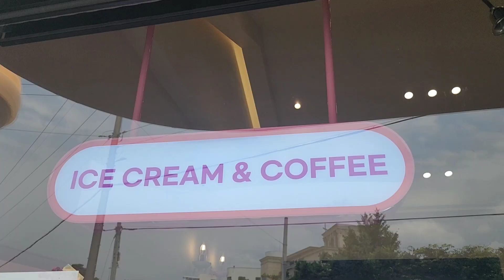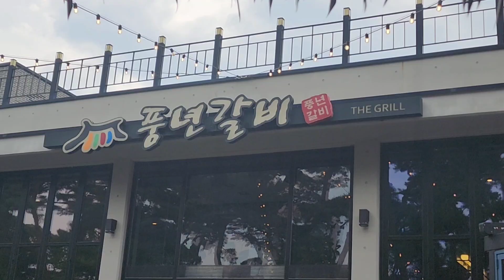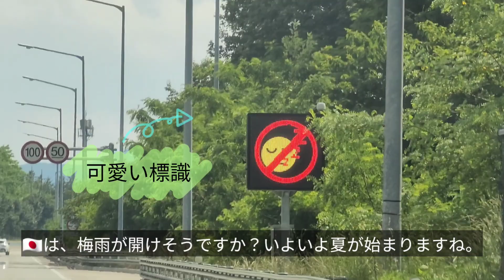[韓国生活]旅行最終日&おしゃべり。国際結婚&学校の話。